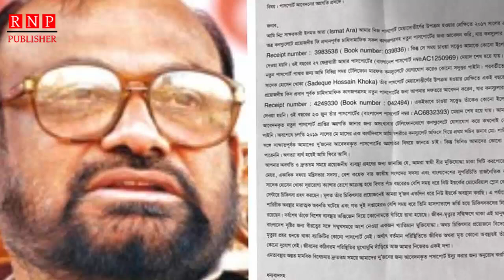খোকার শেষ ইচ্ছা কি ছিল জানলে কেঁদে ফেলবেন!যে আফসোস নিয়ে সবাইকে কাঁদিয়ে চলে গেলেন সাদেক হোসেন খোকা।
★★★★★★★★ Real News Publisher ★★★★★★★★

 "Real News Publisher"